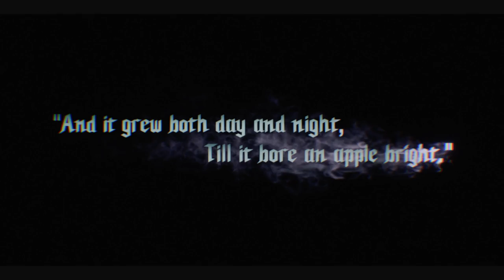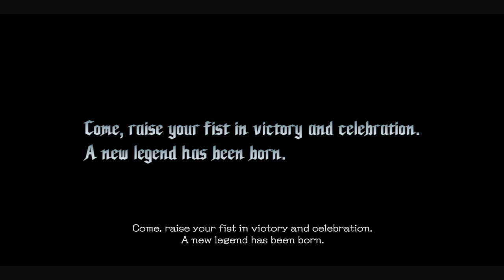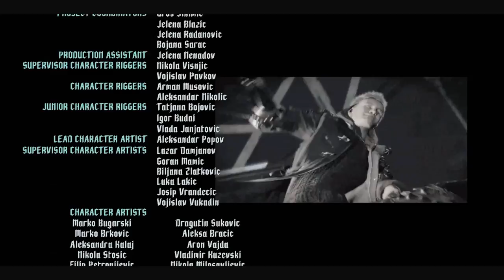Let's Play Devil May Cry V quick ending